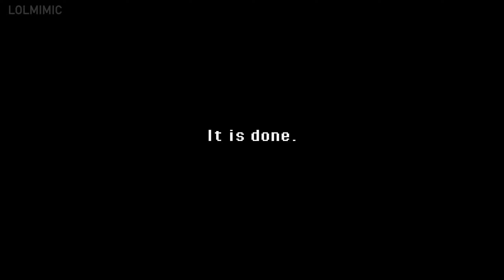Super-Dark-Deception - Horror Game 공포게임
LoL MIMIC 채널을 무료로 구독(LoL MIMIC youtube channel) :
출처 (다운로드&플레이 가능)